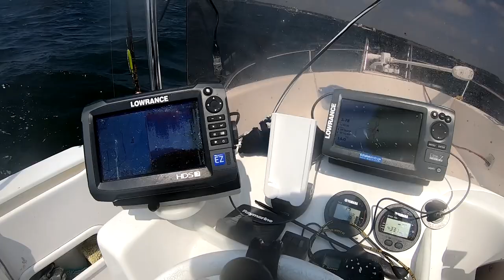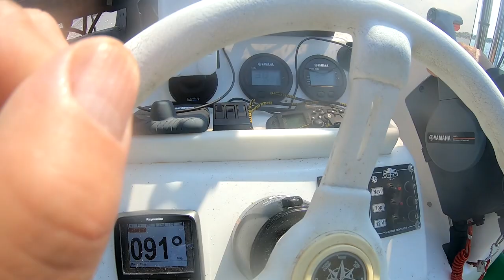Makrelen angeln. Kiel 19.6. Unsere Ersten im Jahr 2021. Tipps zum suchen und driften bei Wellengang.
Nachdem wir am frühen Morgen einige Plattfische gefangen hatten und es noch nicht einmal Mittag war, beschlossen wir unseren ersten Versuch auf Makrele zu starten.
Einige kleine Fische wurden in der Woche zuvor schon gefangen.
So hatten wir Hoffnung, dass wir einen Fangplatz finden würden und hatten Erfolg.

Beim Angeln filme ich mit einer GoPro Hero 9 Black

und mit einer GoPro Hero 7 Black

die Kameras habe ich an einem GoPro Brustgurt

und/oder an einem GoPro Kopfband montiert.

Die Bastelvideos filme ich mit einem Panasonic Camcorder, der an einer selbst gebauten Halterung am Arbeitstisch montiert ist. Mit dem Camcorder lassen sich von Hand geführt, tolle HD Filme erstellt.👍
Panasonic HC-V380EG

Unsere Canon EOS M50, die wegen ihrem drehbaren Bildschirm so vielseitig einsetzbar ist.
Eine Camara, die wirklich hochwertige Fotos und Filme macht.

Meine Videos bearbeite ich mit. Corel Pinnacle Studio 24 Ultimate

Zum Nachvertonen nutze ich ein sehr gutes Rode USB Mikrophone:

dass ich an einem schwenkbaren Mikrophone Arm montiert habe:
Røde PSA1 Gelenkarmstativ

Zu Fragen, die immer wieder in den Kommentaren gestellt werden.

"Wo angelt ihr da?" oder, "wäre schön, wenn du mal einige Spots nennen würdest"

Das ich in meinen Videos nicht sage, wo genau ich zum Angeln gefahren bin hat nicht NUR was mit Eigeninteresse zu tun.
Zusätzlich möchte ich es mir nicht mit Ortsansässigen Anglern vermiesen, die fast nie möchten, dass ihre Gewässer genannt werden.
Es kommt auch vor, dass ich bei anderen Anglern mitfahre, oder zu einem Angelbesuch eingeladen werde. Dann sind es nicht meine Spots.
Manchmal bin ich auf einem, für mich wirklich völlig neuen Gewässer und habe einfach nur Glück das ich die Fische finde.
Passiert es dir selbst nicht oft, dass du gestern toll gefangen hast und heute geht auf genau denselben Platz gar nichts.
Es würde genau so wenig nutzen, wenn ich sagen würde, dass ich auf dem Vänern See in Schweden war, oder auf dem Greifswalder Bodden.
Ich hoffe, du verstehst, dass es nicht immer gut ist, Angelplätze zu nennen.

Ich habe zwei Boote mit denen ich viele Gewässer anfahren kann.
Ein kleines Boot zum Rudern (wenn keine Motoren erlaubt sind) und für kurze Strecken mit einem kleinen Bootsmotor und mein sehr Seegängiges Boot, mit großem Motor für die Ostsee und für Gewässer, wo man weite Strecken fahren muss.
Für beide Boote habe ich einen Trailer. So kann ich sehr flexibel unterwegs sein.
Mit diesen Gespannen bin ich in Deutschland, aber auch Europaweit unterwegs.
Das hört sich eventuell etwas protzig an.
Die Wahrheit ist aber, dass ich lange dafür gespart habe und fast alle für so ein Hobby erforderlichen Arbeiten selbst erledige um Geld einzusparen.

Kunstköder werden selbst gebaut, Montagen verbessert und Fische gefangen. Viel Spaß beim stöbern😉
Die Musik in meinen Videos ist von: